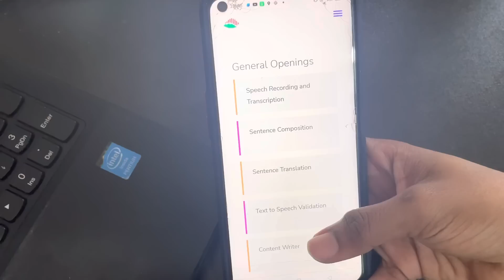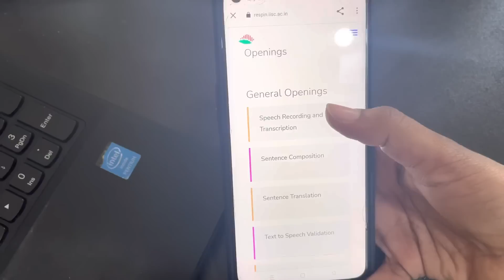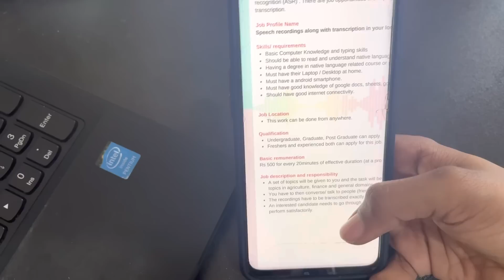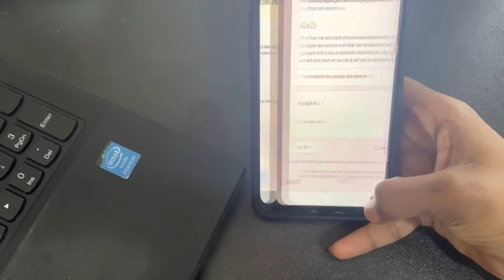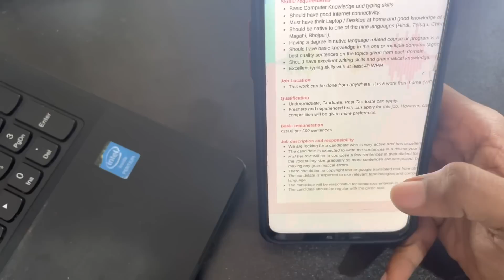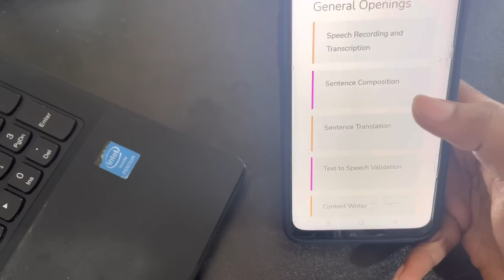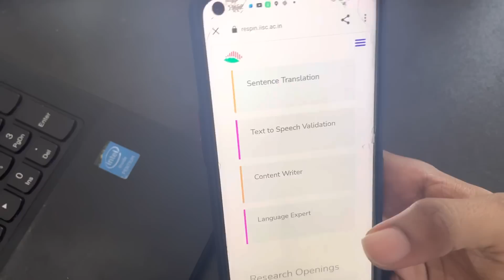Governmentന്റെ Work From Home ജോലി ദിവസവും 4 മണിക്കൂർ English വേണ്ട പണം നേരിട്ട് ബാങ്കിലേക്ക്